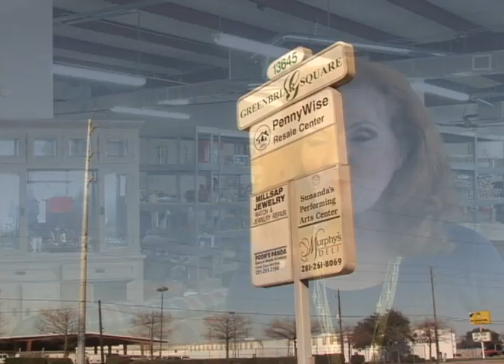CSI - Pennywise's New Location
The Pennywise Retail Store has provided good deals for shoppers and funding for important work for many years.  On this week's Stafford CSI, Randall Williams helps this Stafford institution celebrate a new beginning.  Broadcast February 28, 2014 on Stafford METV.